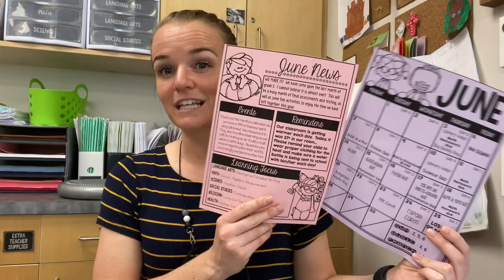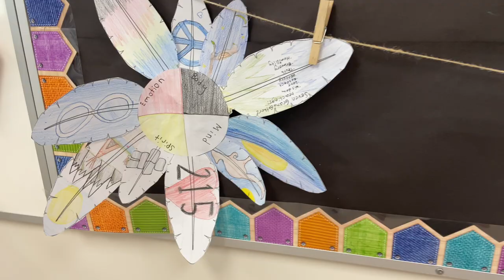WEEK IN MY TEACHER LIFE | Canadian History, Measurement Lesson, & Ranking Ladders | 5th Grade Vlog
Hi friends!

My name is Tressa, and I'm a grade five teacher in Alberta, Canada.  I share lots of tips, tricks, and tales about teaching on my channel.

In today's video, I am taking you through a short and busy week in my life as an elementary teacher!  In this vlog, I try to share a few lesson ideas that you may be able to bring to your own classroom.  We talk about the 215 children who were recently found and the history of residential schools in Canada.  We take on a measurement lesson using our names to solve for area and perimeter.  I also introduce you to the concept of ranking ladders - one of my favourite teaching strategies!  It was also *very* hot in my classroom this week as the summer temperatures started rolling in... I hope you enjoy this week's video and will stay tuned with me through this LAST month of school!